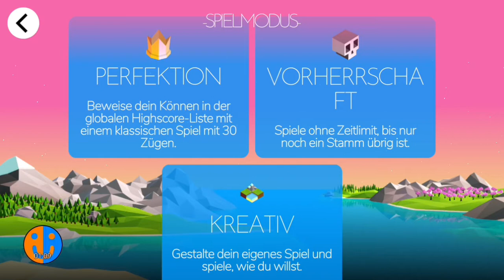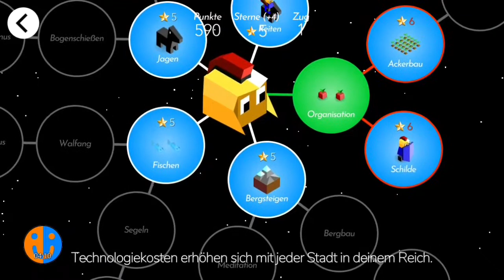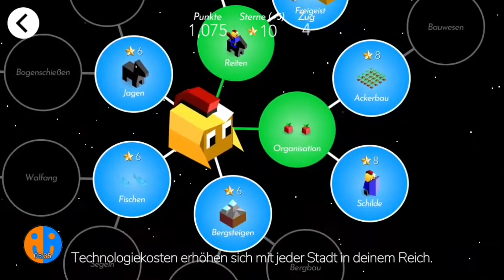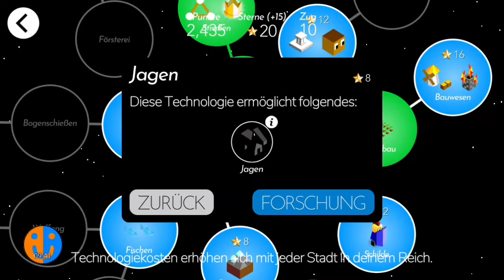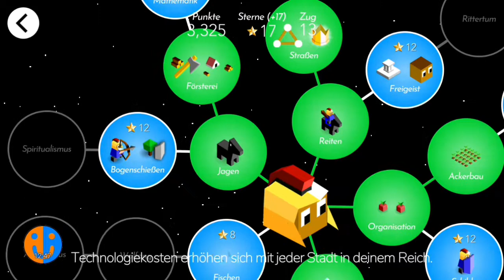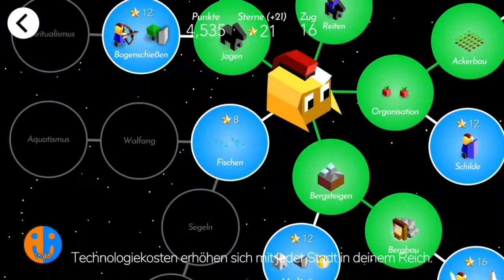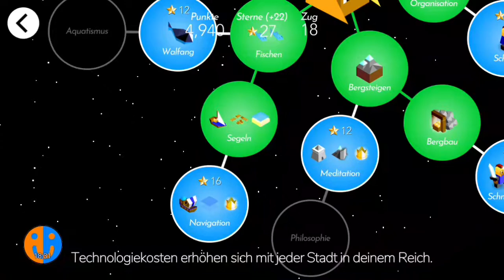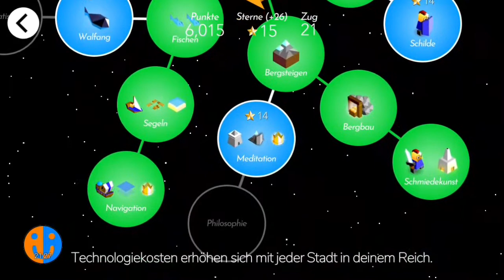Polytopia | Spieltest (1/2)